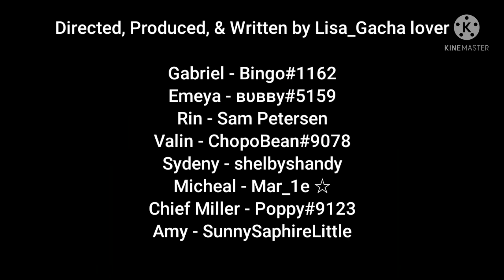Blackout Crime - Pilot (Voice Acted Gacha Mini Series)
⏜✧. ᐧׁ ⋆ ⏝· ˙ׁ . . ᐧׁ  ⏝·˙ׁ.⏜✧.  ᐧׁ⏜✧. ᐧׁ ⋆ ⏝· ˙ׁ . . ᐧׁ  ⏝·˙ׁ.⏜✧.  ᐧׁ⏜✧. ᐧׁ ⋆ ⏝· ˙ׁ . . ᐧׁ  ⏝·˙ׁ.⏜✧.  ᐧׁ⏜✧. ᐧׁ ⋆ ⏝· ˙ׁ . . ᐧׁ  ⏝·˙ׁ.⏜✧.  ᐧׁ

Gabriel, Valin, Rin, and Emeya are the best of friends. They all seem like your average high schoolers until dusk. When night comes they commit crimes. Murdering citizens every night to feel something besides boredom. Their team was called "Blackout". Officers Micheal and Sydney have a time period of 6 months to find out about the Blackout's identities and throw them behind bars before it's too late.

➤Cast:
➤(Gabriel) Bingo#1126
➤ (Amy) SunnySapphireLittle#3309

➤Fanart:
➤SunnySapphireLittle#3309

➤Programs Used:
➤Kinemaster
➤Cute Cut
➤Ibispaint X
➤Gacha Club